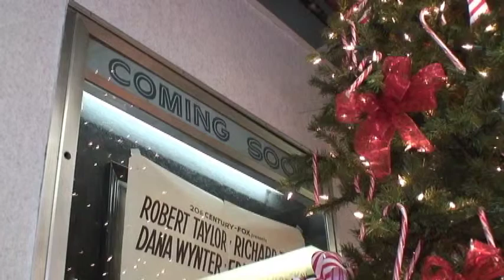Phase I Press Conference 1/6/10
Highlights from the end of the "90 Days to Save the World" fundraising campaign press conference. A big thanks to Bill Sinnard for putting this together!